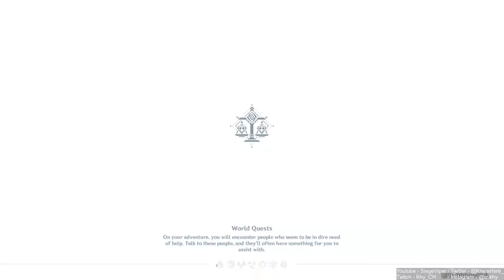VENTI PULLS ALL THE ENEMIES! | New Sumeru Region! 100% [ Part 312 ] [HD MAX ALL SETTINGS]